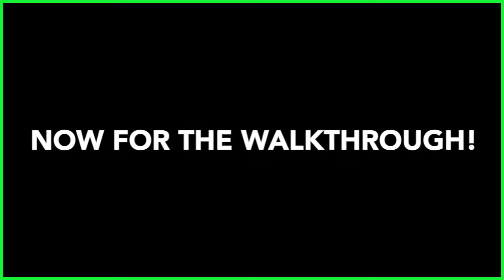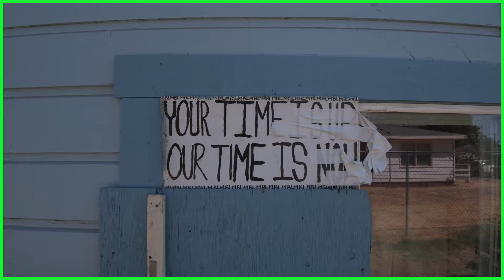Purchased $469k Duplex With $20k Discount - Building Additional Duplex Atop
EPISODE 38 - Blue House Duplex - In this episode, we've included details of our purchase, future plans and projections.

Drop a comment, let me know your thoughts!